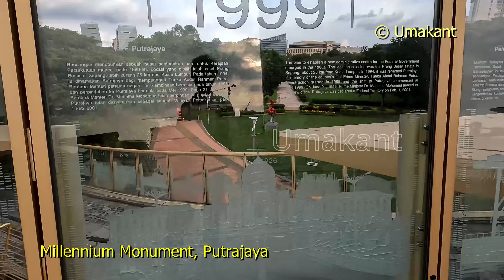Millennium Monument (Monumen Alaf Baru) Putrajaya (Malaysia) part-2/2